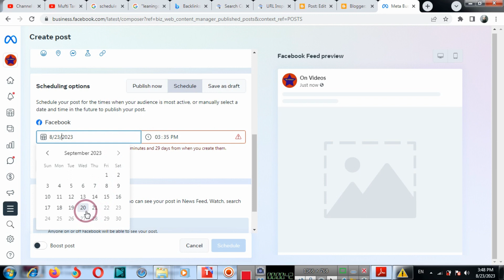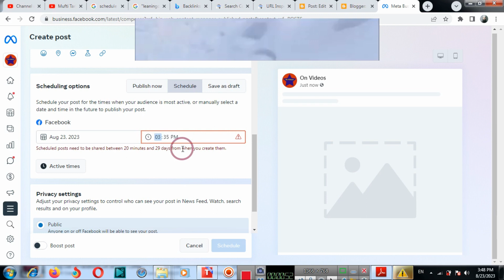How To Set Facebook Schedule Range For Your Facebook Post (2023)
You can set facebook schedule range for your facebook post between 20 minutes and 29 days from the time and date when you create the post.